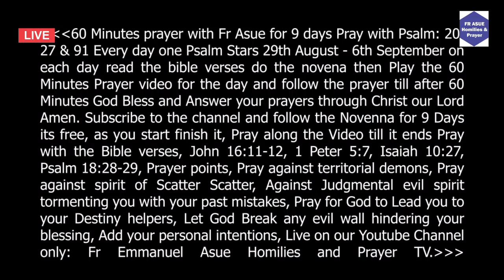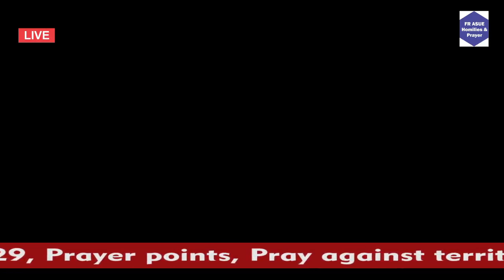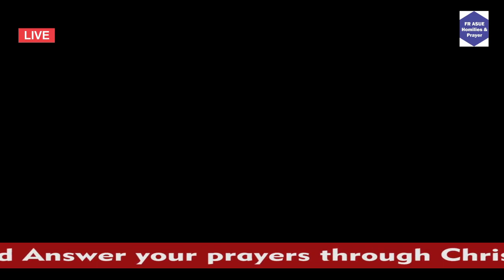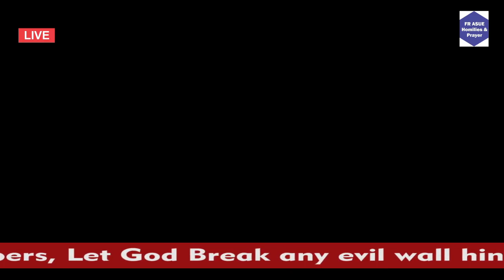60mins with Fr Asue, theme: OUR FATHER